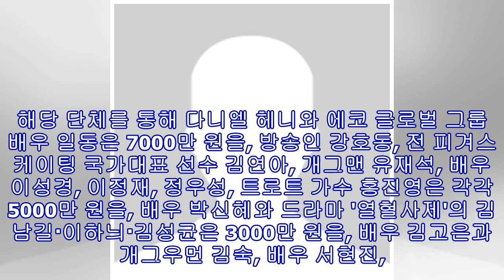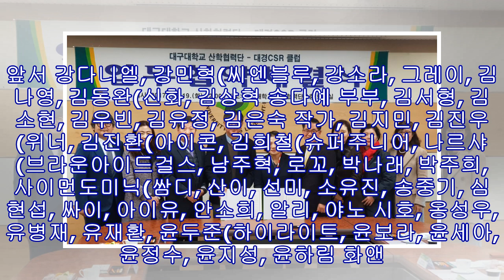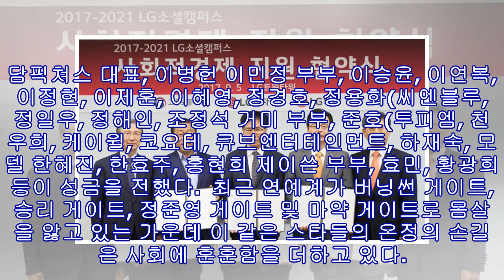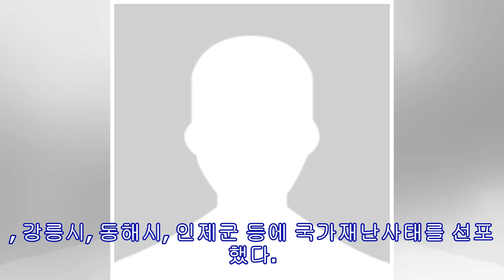사회적 책임 다하는 ★들...강원 산불 기부 손길 ing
강원도 산불 피해 이재민들을 돕기 위해 1억 원을 각각 쾌척한 투피엠 황찬성, 수지, 차인표 신애라 부부 / 사진=JYP엔터테인먼트, SBS 제공 스타들이 강원도 산불 피해 이재민을 돕기 위한 기부를 이어가고 있다.  10일 희망브리지 전국재해구호협회에 따르면, 강원 산불 사태가 발발한지 5일째에 접어드는 동안 수많은 연예인들의 기부 릴레이가 줄을 잇고 있다. 해당 단체를 통해 다니엘 헤니와 에코 글로벌 그룹 배우 일동은 7000만 원을, 방송인 강호동, 전 피겨스케이팅 국가대표 선수 김연아, 개그맨 유재석, 배우 이성경, 이정재,...